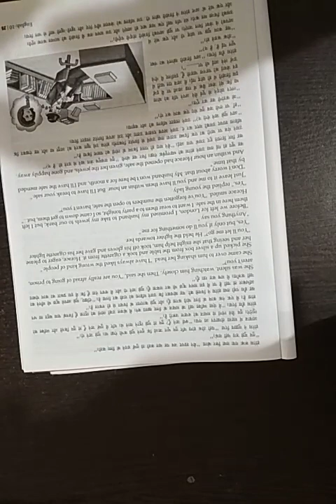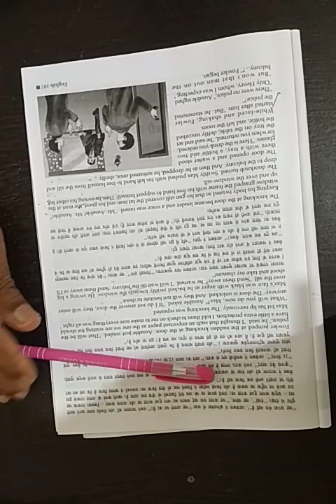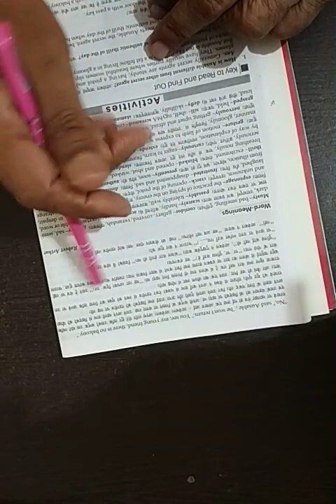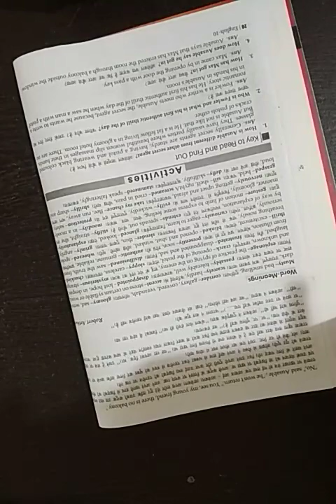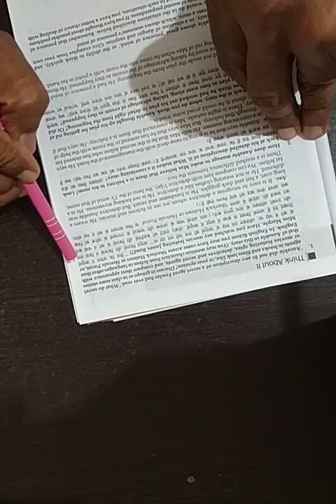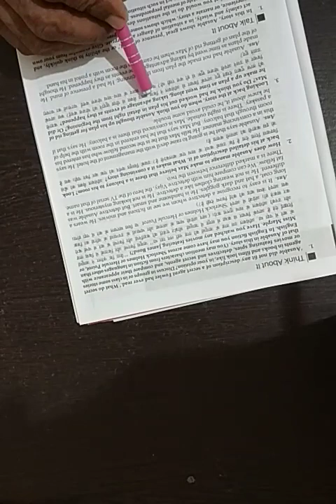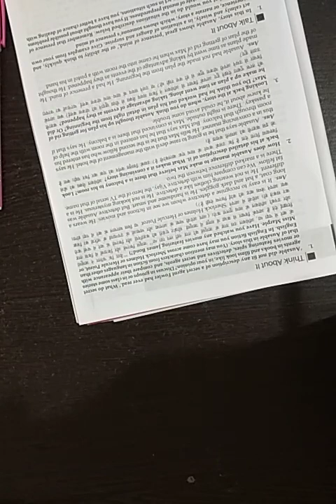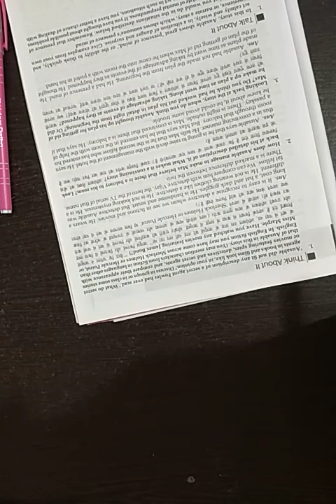Class 10 Supplementary Ch 3 Part 4